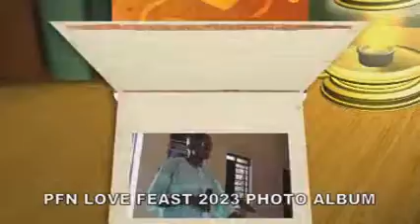PFN LOVE FEAST 2023-KATAGUM ZONE